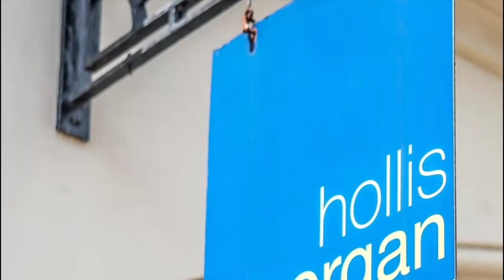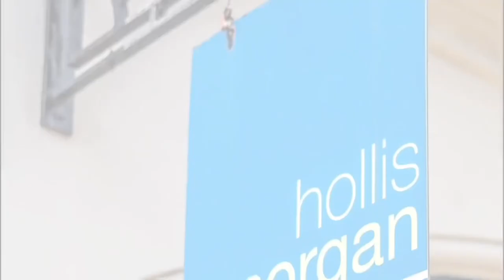Building Plot @, Greenhill Lane, Sandford, Winscombe, BS25 5PE